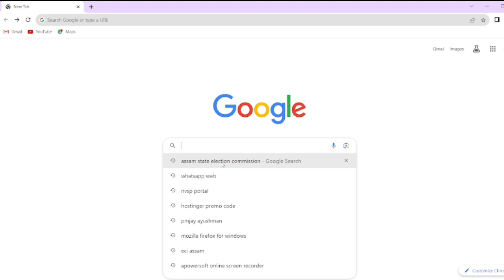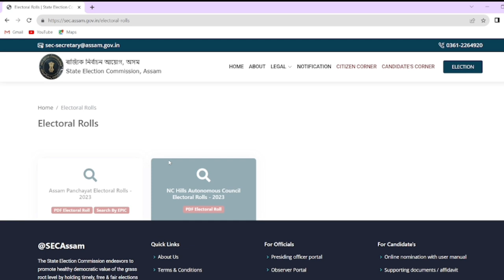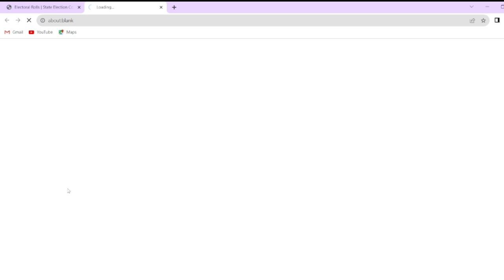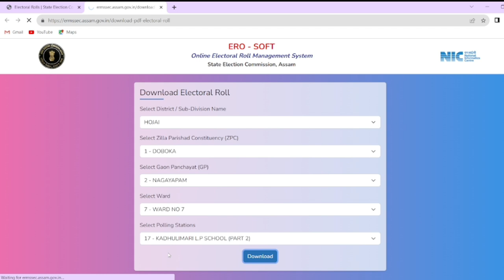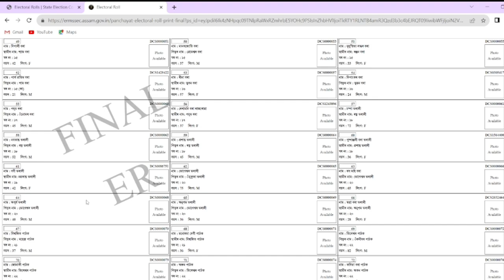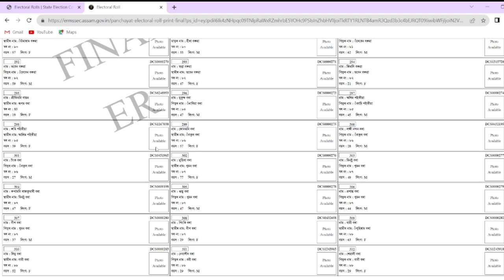How To Download New Voter List 2024 ||New Voter List Download Online/Download Electoral Roll Online.